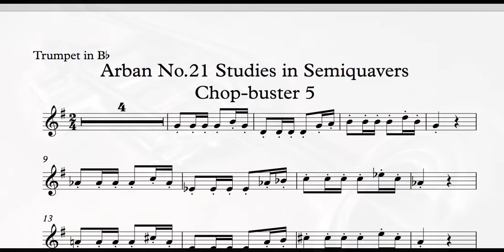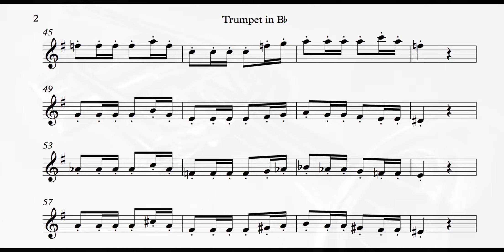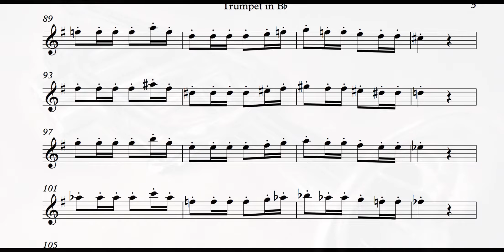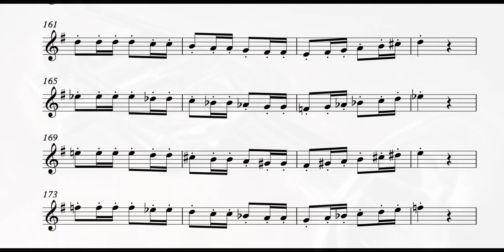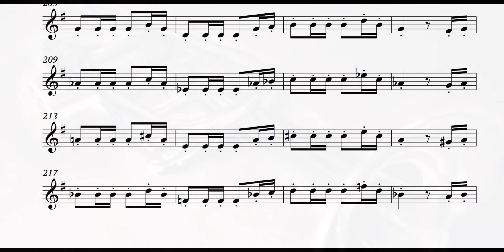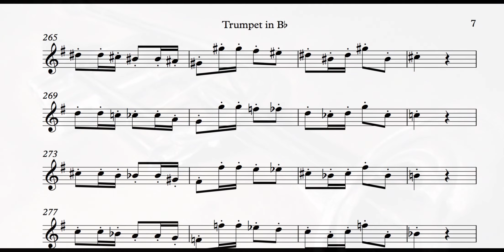Arban No.21 Semiquavers Chop-buster 5 Playalong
If there is an exercise you would like to see here.

No. 21 - Arban exercises in semiquavers with a backing track/playalong to help improve Trumpet/Cornet playing. This will help your production, intonation, stamina, range and sound. This is the chop-buster version. It repeats and gets higher. These will build stamina quickly. Make sure you get lots of rest too.